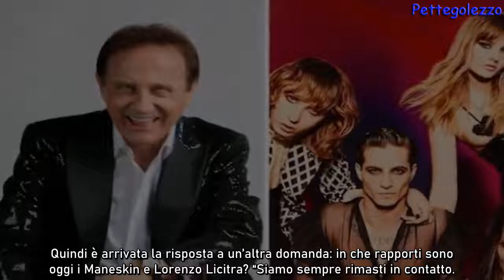Maneskin, Lorenzo Licitra nega rivalità: “No invidia ma rivincerei io”, cosa fa oggi